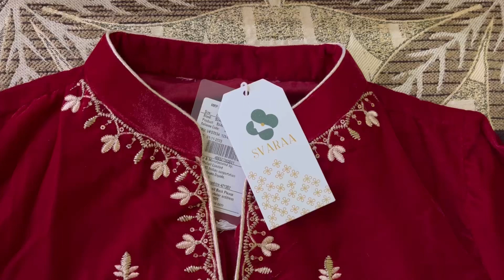SVARAA Kurta Set Haul | Embroidery Kurta Set Haul | AJIO Kurta Set Haul 2023